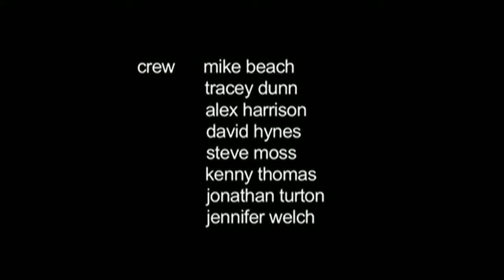Another Chat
The film's narrative is an abstract account of a man's inner turmoil which unfolds externally on his lunch break from work. The script has an inherently 'scouse' flavour.  The quotes are taken from an existing website, 'Overheard in Liverpool', which documents all the weird and wonderful words people have heard uttered on the streets of our somewhat incomparable and unique city. How they correlate with the narrative will become apparent when watching the film.  The title 'Another Chat' also refers to the Antony Gormley installation 'Another Place', situated along Crosby beach.  His mysterious and inscrutable cast iron sculptures may prove our protagonist's downfall.
Made in conjunction with the Tenantspin film group based at FACT, Liverpool.